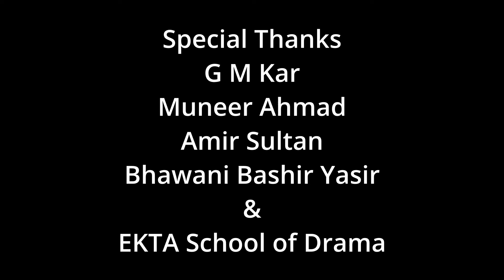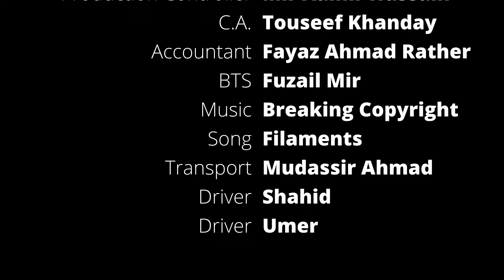Drug Addiction in Kashmir | Safe Space | Episode 1 | New Show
Introduction.
We are excited to introduce you to "Safe Space,"  that tackles pressing issues of our time—social evils and personal trauma.  "Safe Space" is designed as a fictional support group where characters share their struggles and triumphs, mirroring the structure of real-life support groups like those for cancer survivors.
Our mission is to create a platform that not only raises awareness but also fosters open dialogue about the challenges people face daily, which are often overlooked or stigmatized.
Safe Space is created By Shahnawaz Bhat
Produced by Kashmir Cinematics Pvt. Ltd.